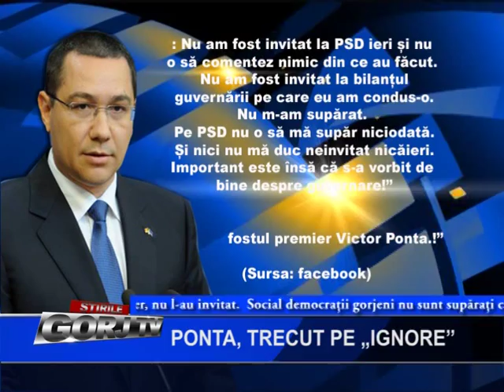Ponta, trecut pe “ignore”